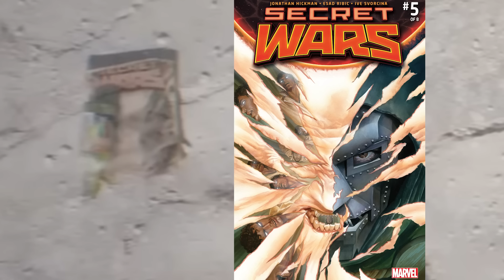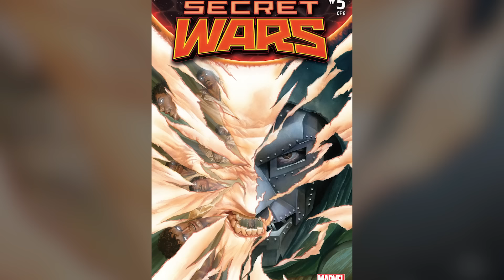DEADPOOL 3 (ET WOLVERINE) - REACT TRAILER ET EXPLICATIONS, ANALYSE ET THÉORIES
Le nouveau trailer de DEADPOOL 3 nommé Deadpool et Wolverine vient de sortir et nous dévoile ce qui pourrait être l'intrigue, le méchant principal et l'implication du TVA.

1,99€: Accès aux badges & emojis, prio sur les commentaires et possibilité de passer ne live donner son avis + Jeux concours exclusifs.
4,99€: Accès en avant première aux vidéos + avantages 1,99
9,99€: Accès VIP au Discord Bukkart + accès aux évènements.

Films et émissions à venir de la phase 5 de Marvel:
Deadpool 3 – 26 Juillet 2024
Agatha : Coven of Chaos – Automne 2024
Daredevil Born Again – courant 2024
Ironheart – courant 2024
Spider-Man Freshman Year – 2024
Marvel Zombies – 2025
Captain America: Brave New World – 14 Fevrier 2025
Thunderbolts – 25 Juillet 2025.
Blade Sortie - 7 Novembre 2025

Je crois que tout le contenu utilisé tombe sous le coup de l'utilisation équitable, mais si des propriétaires de contenu souhaitent contester cela, je n'hésiterai pas à retirer immédiatement ledit contenu. Il n'est pas mon intention de porter atteinte de quelque manière que ce soit à leur propriété de contenu. Si vous arrivez à trouver vos images ou vos images dans la vidéo, veuillez me le faire savoir et je serai heureux de vous créditer.